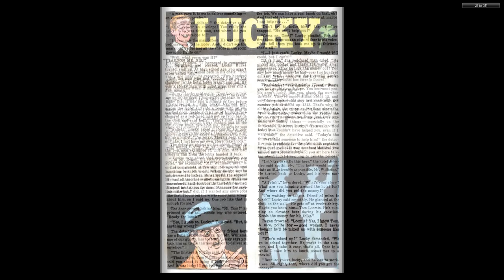Dennis the Menace 029 Pines